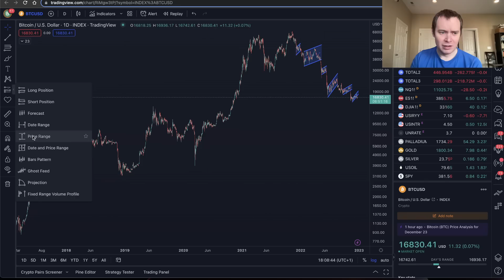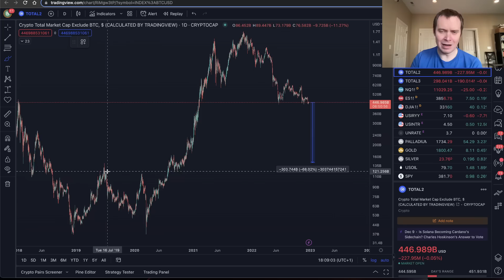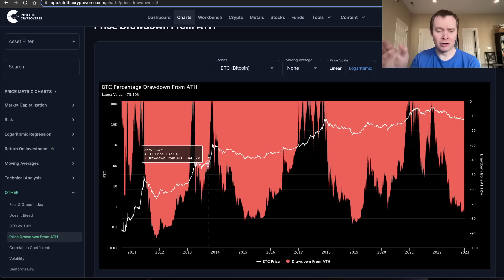Bitcoin: Percentage Drawdown from the All Time High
Looking at the percentage drawdown from the all time high for Bitcoin can often be quite useful, as it shows us the current bear market within the context of ones that came before it. We use this to show us what can happen, not what has to happen. In this video we look at the percent drawdown of Bitcoin, and compare it to Ethereum, Cardano, and the total market cap. What do you think of this analysis?